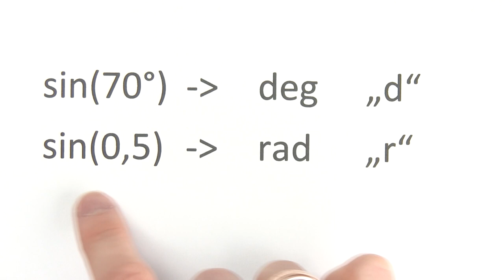Taschenrechner von Deg auf Rad Umstellen ✅ TOP ANLEITUNG: Wie Casio Bogenmaß & Gradmaß Einstellen???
Taschenrechner von Deg auf Rad Umstellen! Wie & Wann Casio Bogenmaß & Gradmaß Einstellen? Winkel Berechnen in Grad, Degree, radiant, sowie radian und r & d!

In diesem Video erfährst Du, wie Du bei dem fx 991de x das Winkelmaß für den Cosinus und Sinus richtig verwenden kannst. Mit dieser Anleitung den Wissenschaftlichen Taschenrechner von Deg auf Rad umstellen und somit erfahren, wie man beim Casio das Bogenmaß und Gradmaß richtig einstellen kann.

Hierdurch muss man also nichts mehr online umrechnen bzw. berechnen, da man es von Anfang an richtig eingeben kann. Die Winkelfunktionen für die Winkelberechnung wird also in deg bzw. radiant angegeben, außer man will es davor beabsichtigt ausschalten!

Für Mathe und die Mathematik ist also die Funktion vom Fx85 / 87 / 82 de plus, aber auch vom Fx-991de ms cg20 / 50 eine enorme Erleichterung. In der Schule ist beim programmierbaren Schultaschenrechner bzw. Schulrechner also alles leichter, als wie bei einem alten Calculator bzw. Tischrechner.

Mit dieser Video Anleitung (deutsch & was tun?) / Montageanleitung / Bedienungsanleitung / Tutorial / Tipps & Tricks auf Youtube den Taschenrechner von Deg auf Rad Umstellen und dadurch erkennen, wie man beim Casio das Gradmaß und auch Bogenmaß selber richtig einstellen kann.

▬ Video Kurse ▬▬▬▬▬▬▬▬▬▬▬▬